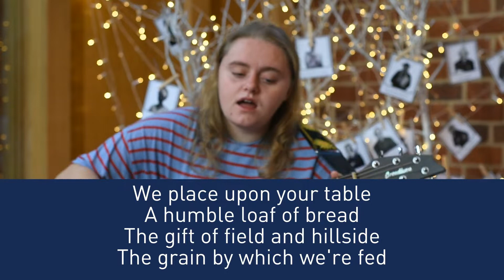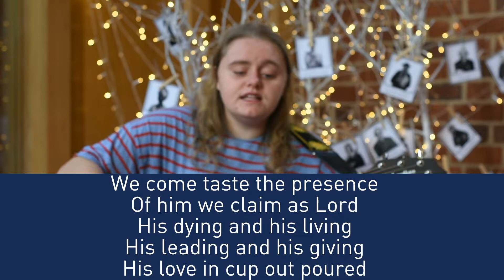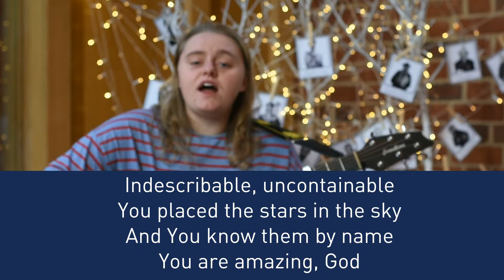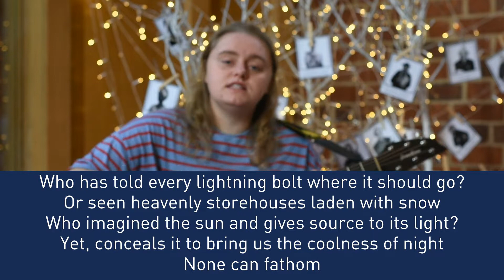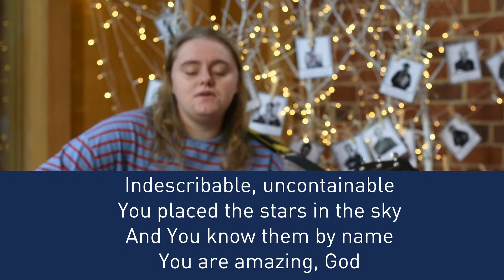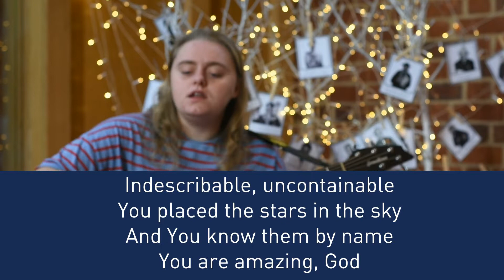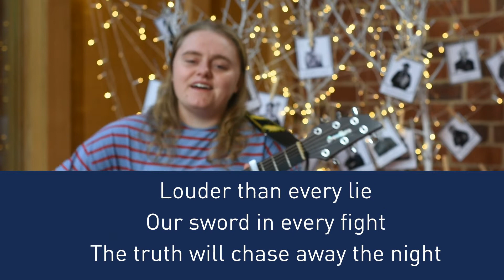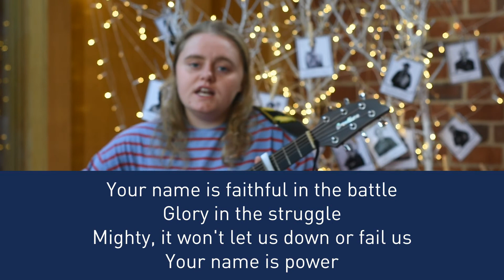Romero Mass Hymn Practice 2022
We know the camera is out of focus - But Beth was losing her voice and needs to save it for mass!